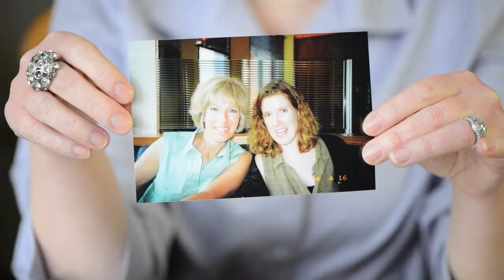HFP | Docs 4-Docs | Montes-Bradley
This trailer contains images with actual scientists and physicians at work or at home. These images were included in their own portraits, also created by HERITAGE FILM PROJECT. No stock-footage was used in the editing of this trailer.